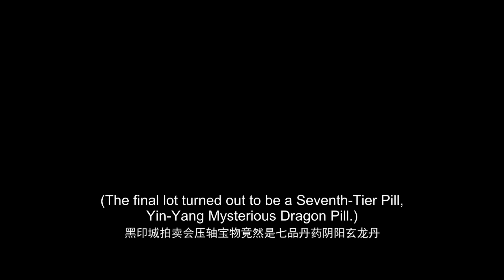🌟ENG SUB | Battle Through the Heavens EP 73 | Yuewen Animation